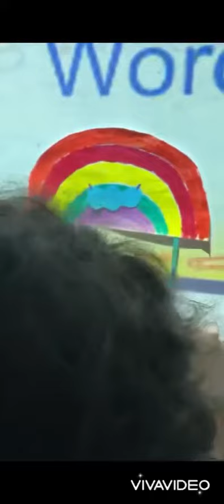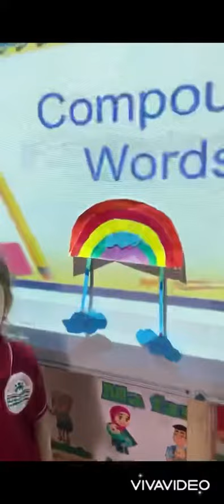words 1D#American_Schools#International_Schools#Riyadh#الرياض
Compound words
Gr 1d
T.Lina